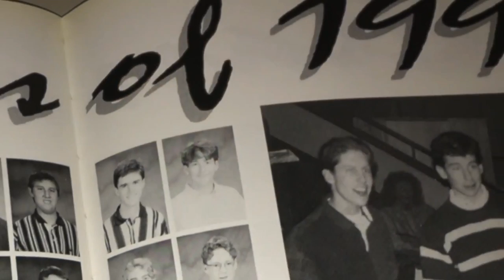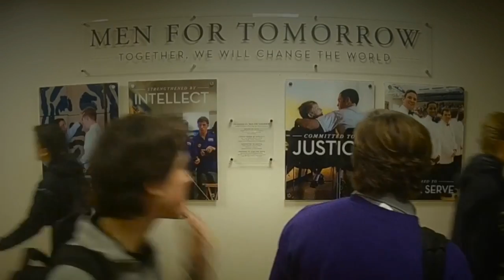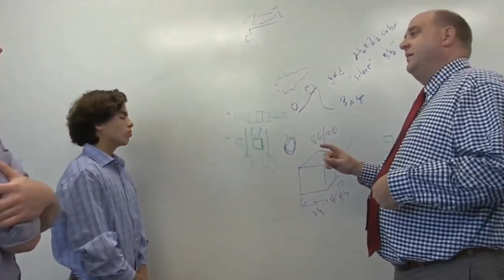CBC Varsity Basketball vs. Hazelwood Central